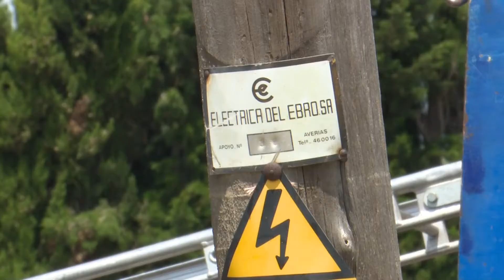S'inicien a l'Aldea els treballs per millorar la xarxa elèctrica